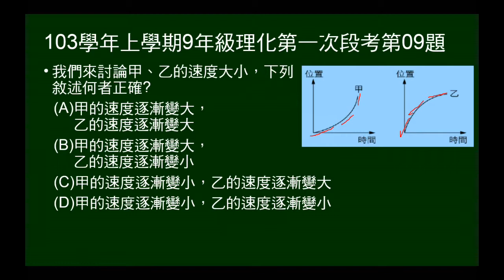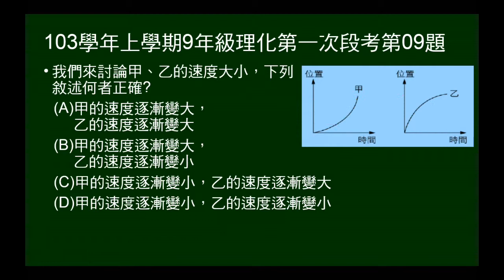103學年上9年級理化一段第09題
9~10題題組。給甲乙兩物體的X-t圖。第9題問兩者速度逐漸變大或變小。